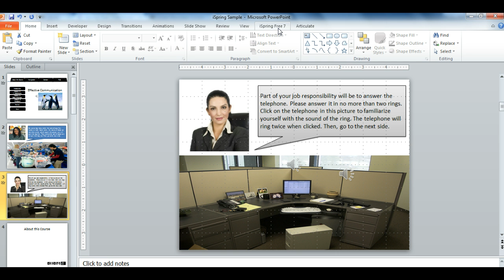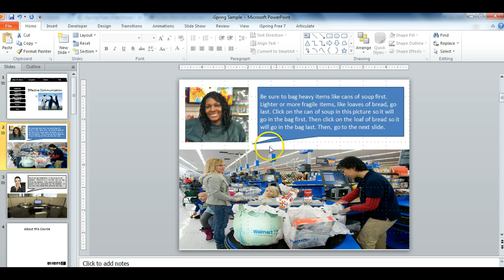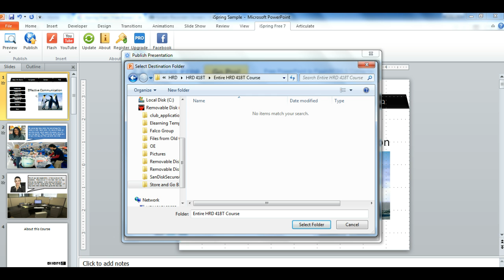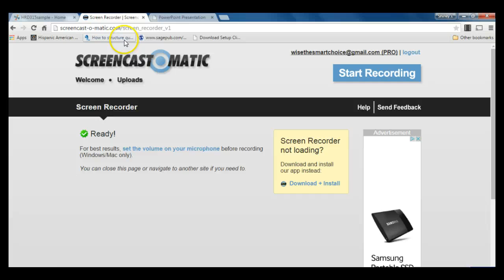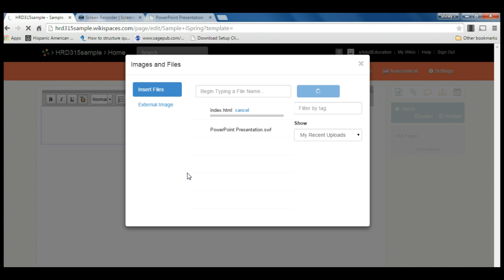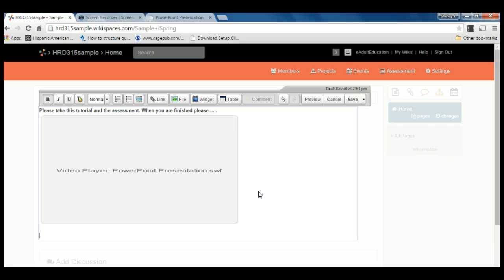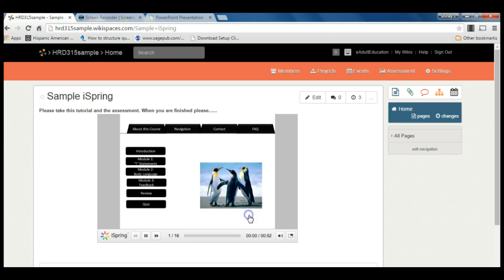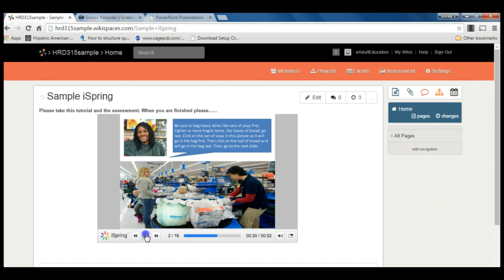iSpring Free 7 Tutorial